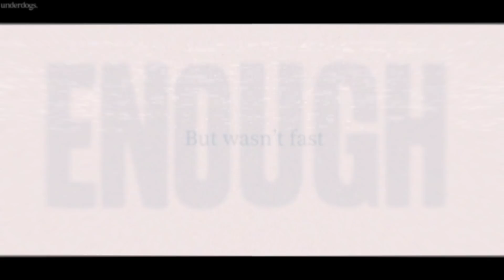Nightcore ↬ Drop the Match [NV]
► INFORMATION ◄

♪ Song: Drop the Match
♪ Artist: Jake Daniels

Artist: meijin (Used pic is Menou (Black Star) (Blackstar -Theater Starless-))